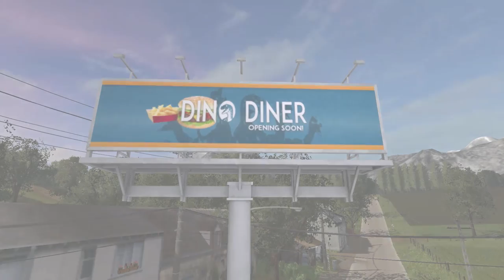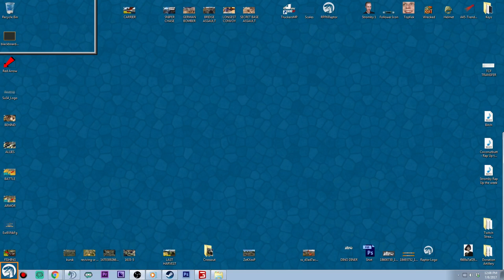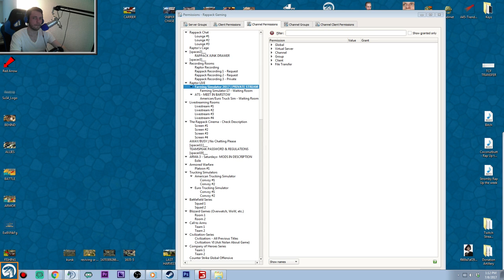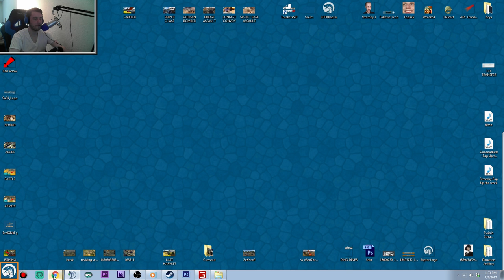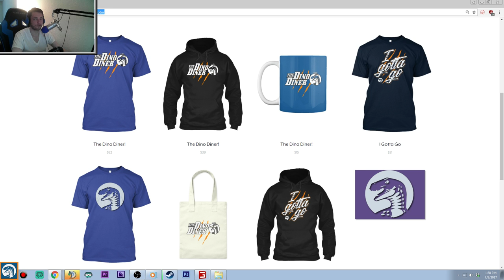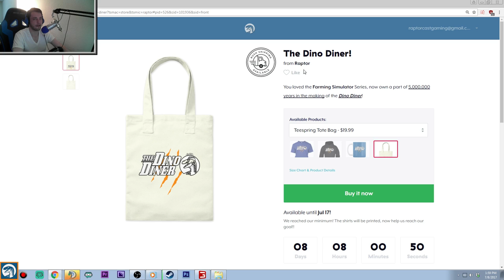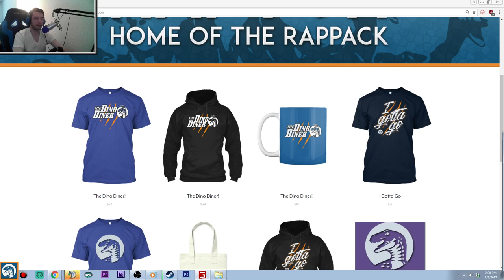AMAZING NEW FISHING MOD, PLACEABLE FISHERY | Farming Simulator 17 Multiplayer Gameplay